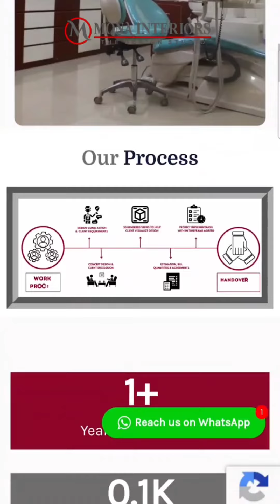Perfection in Every Detail, Mona Interiors Pune Transformed Our Dream Home | Satisfied Client Review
"From vision to reality, Mona Interiors exceeded our expectations in every way. Their meticulous attention to detail, creative solutions, and unwavering commitment to our satisfaction made the entire process a joy. We couldn't be happier with our new home!" – Mr. & Mrs. Bargaje, thrilled homeowners at Ganga Legend, Bavdhan, Pune.

Experience the meticulous attention to detail and personalized design that transformed this 2 BHK into a haven of elegance. Every corner reflects the couple's unique style, from shimmering rose gold accents to a functional yet stunning kitchen.

✨ Transform Your Home: Let Mona Interiors create your dream space.